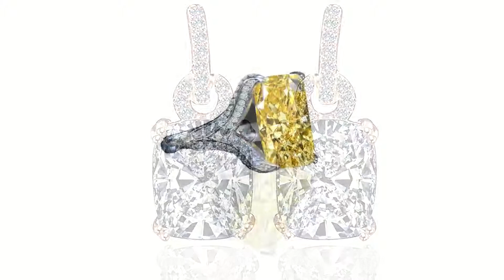Diamond Veneer Intensely Radiant Diamond like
Cubic zirconia with a veneer of carbon diamond particles, crystallizing
around the entire stone resulting in a flawless "G" color on the
diamond color scale. This vaporization process under extreme heat
and pressure conditions significantly increases (five times) the fire,
refraction, and durability of the CZ as a real diamond at a fraction of
the cost.